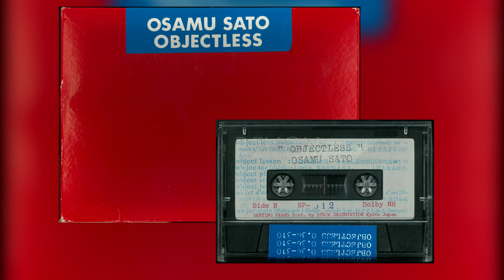[1983] Osamu Sato - Objectless (Cassette)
1. Eight Beat Infinity - 0:00
2. Circuit Training - 3:17
3. Flowers and Butterfly - 9:15
4. Intelligentsia - 15:11
5. My Stupa - 20:47